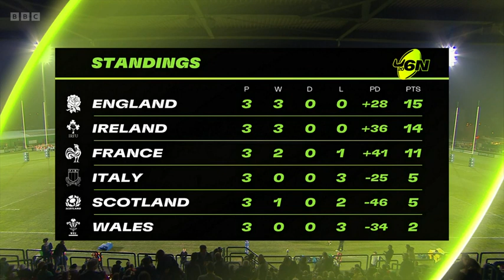U20s 6N 2023 ITALIA - GALLES Primo Tempo